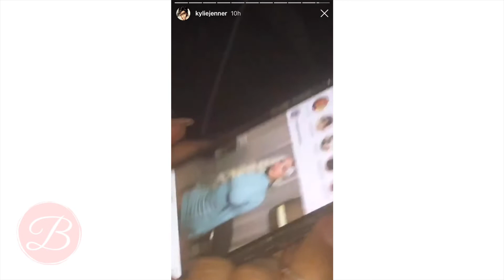KYLIE JENNER'S INSTAGRAM STORY! February 2, 2019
☆ KYLIE JENNER & JORDYN WOODS ENJOY A NIGHT OUT ON THE TOWN! I LOVE YOU GUYS ♡